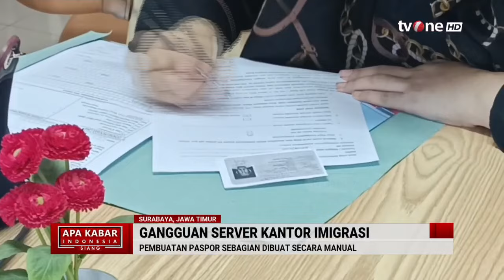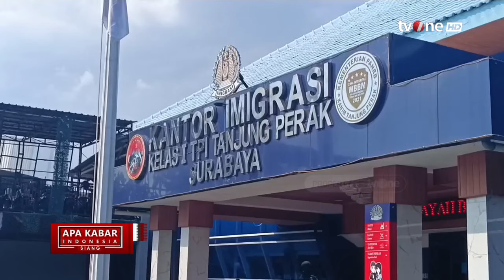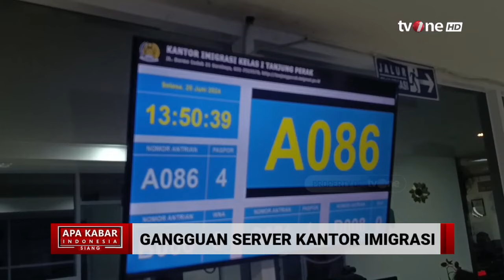Layanan Imigrasi di Surabaya Masih Alami Gangguan | AKIS tvOne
AKIS, - Layanan Imigrasi di Surabaya Masih Alami Gangguan | AKIS tvOne

Badan Siber dan Sandi Negara (BSSN) mengeklaim layanan terkait imigrasi yang terdampak gangguan di Pusat Data Nasional (PDN) sudah kembali normal.

AKIS01
FR01
AS01